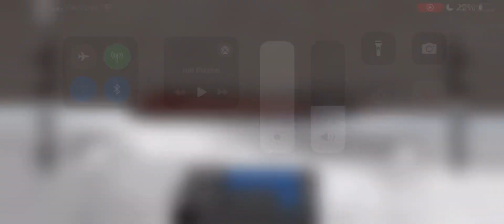Continental Airlines 1713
Continental Airlines Flight 1713 was a commercial airline flight that crashed while taking off in a snowstorm from Stapleton International Airport in Denver, Colorado, on November 15, 1987.[2][3][4][5][6] The Douglas DC-9 airliner, operated by Continental Airlines, was making a scheduled flight to Boise, Idaho. Twenty-five passengers and three crew members died in the crash.